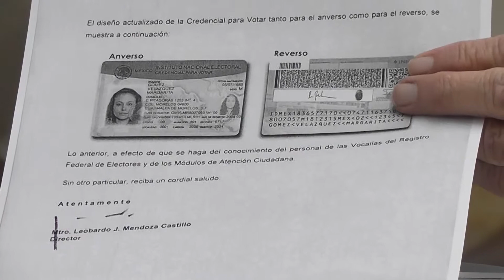Presentan características de nueva credencial INE